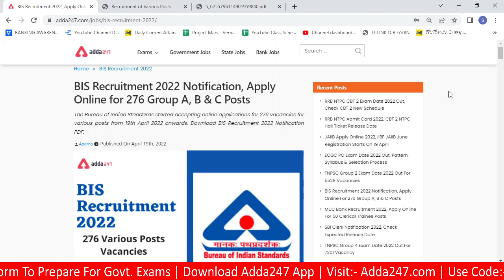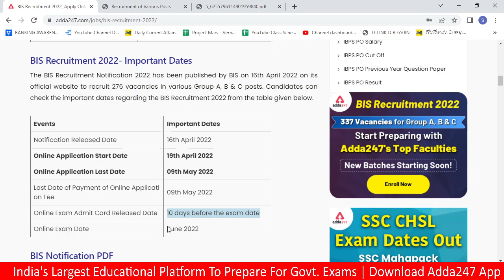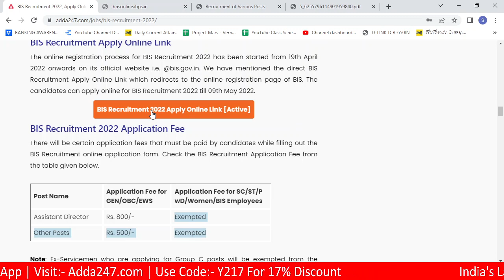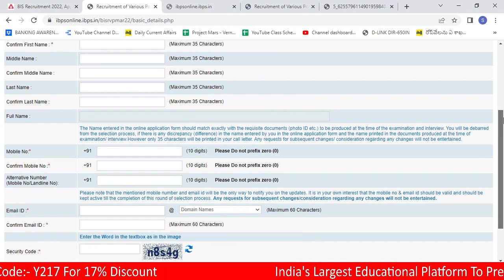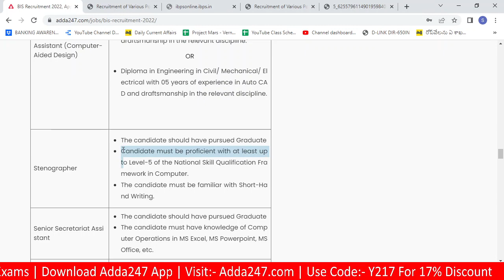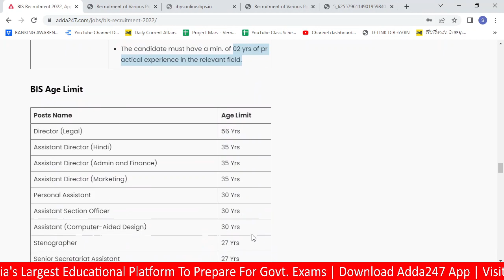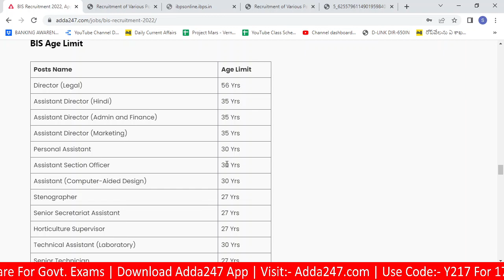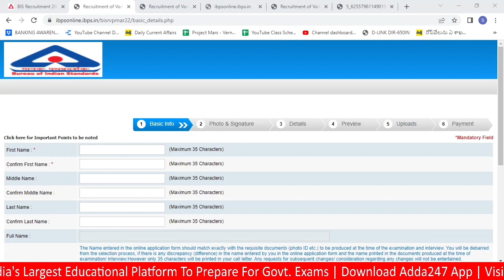BIS Recruitment 2022 | Notification & Details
This video gives the information about official notification of BIS Recruitment 2022.

BIS Recruitment notification in telugu | BIS recruitment notification pdf in telugu | BIS Recruitment notification 2022 in telugu | BIS Recruitment 2022 telugu | BIS Recruitment telugu review